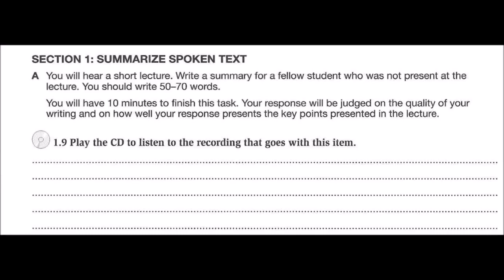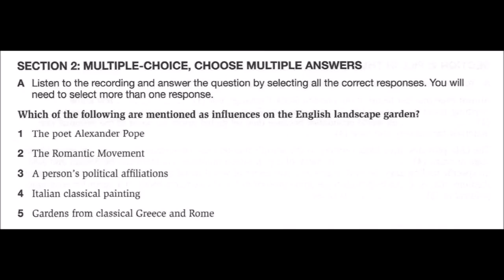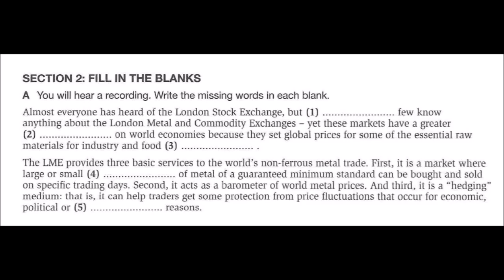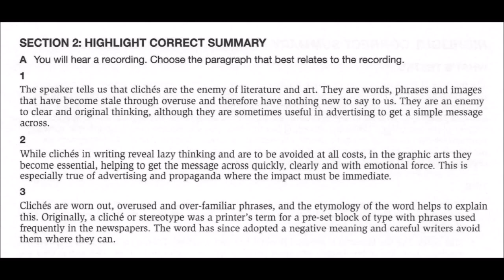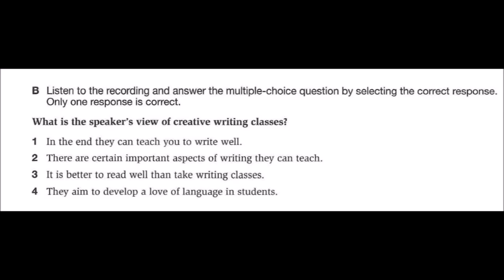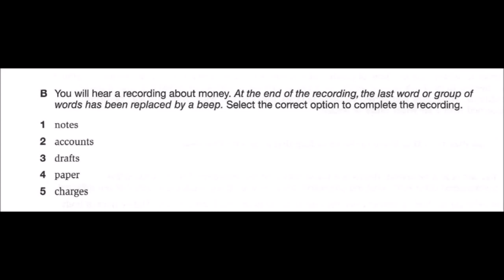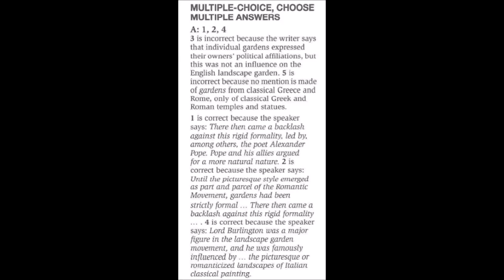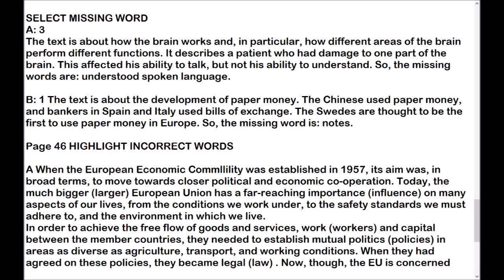PTE ACADEMIC LISTENING TEST-7[with ANSWERS and EXPLANATIONS]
abroadzonekarnal#youtubeshorts

tips and tricks for PTE exam to get maximum score by experienced trainer @ABROAD ZONE KARNAL